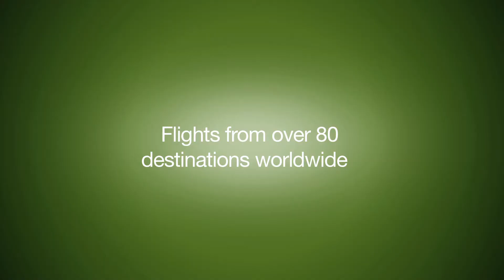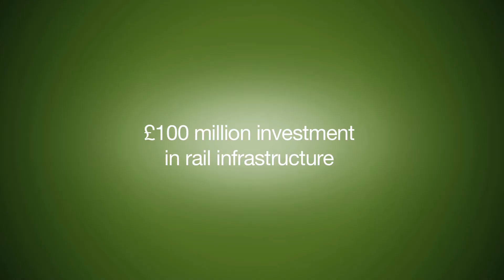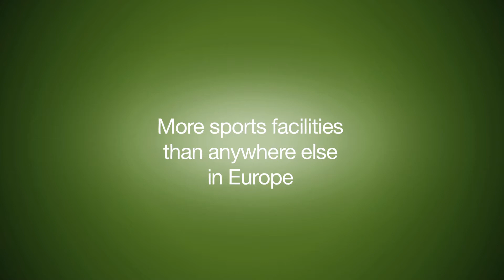In Notts we love a great time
Visit Nottinghamshire and make the most of our cultural events, live music venues and great days out.